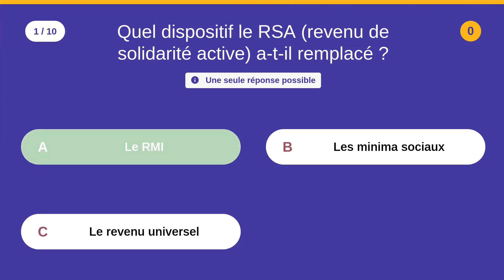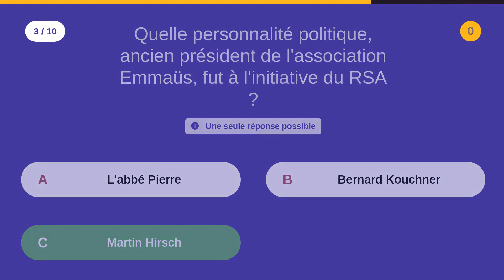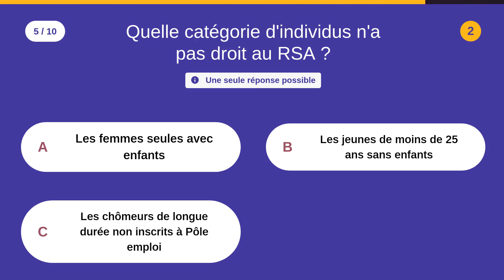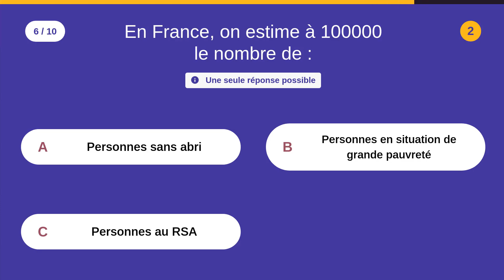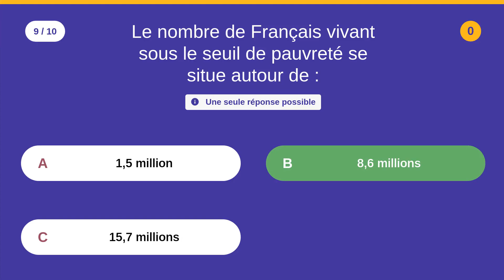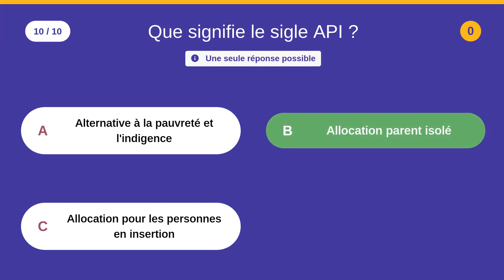QCM SUR LA précarité (2)